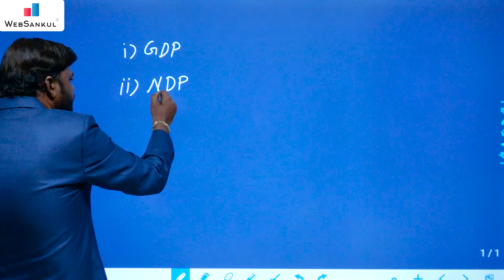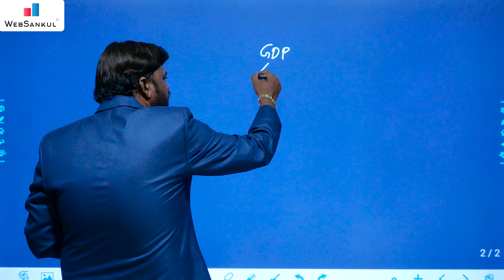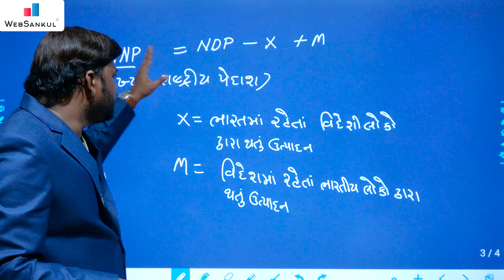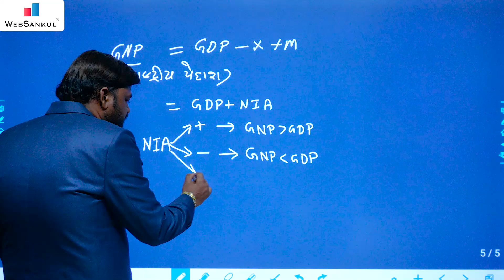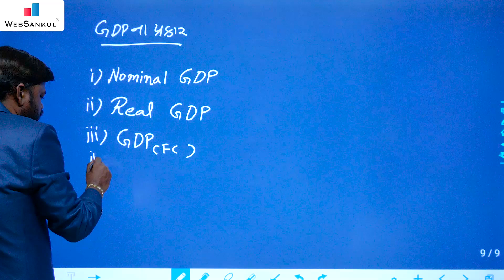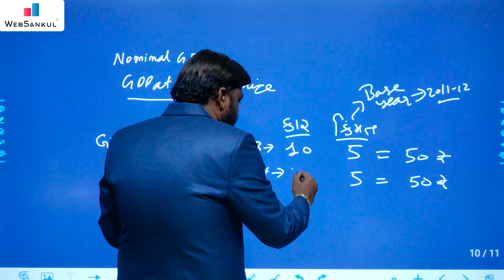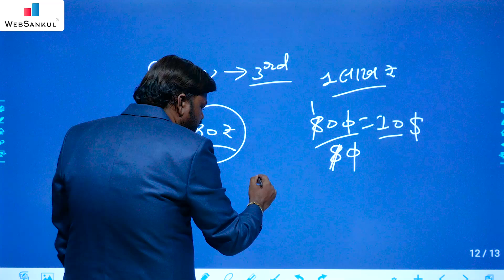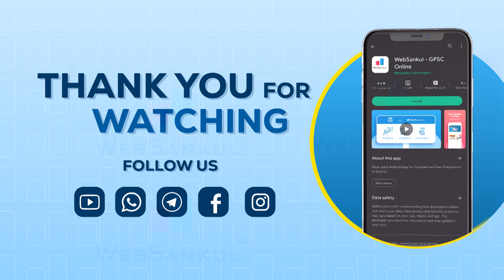NCERT ભણો ગુજરાતીમાં | Ep 31 | NCERT Economy | રાષ્ટ્રીય આવક Part 02 | WebSankul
3800+ HD Quality વીડિયો લેકચર્સ,
➡️ 1150+ સોલ્યુશન સહિત ટોપિકવાઇઝ ટેસ્ટ તેમજ રેન્ક
       સાથેનું એનાલિસીસ,

📲 Application HelpLine Numbers :

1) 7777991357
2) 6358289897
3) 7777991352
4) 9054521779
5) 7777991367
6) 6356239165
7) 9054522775